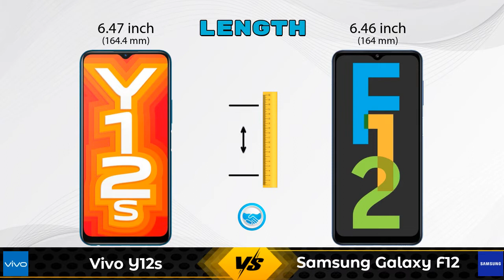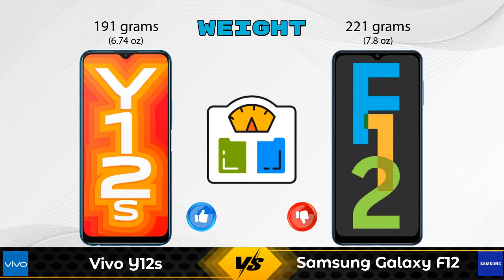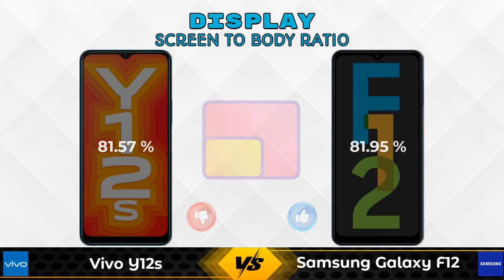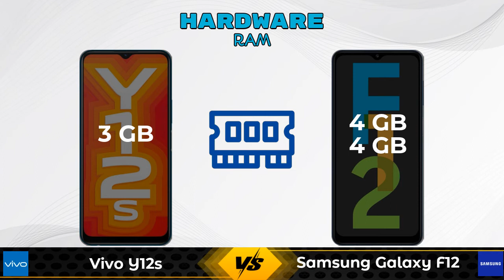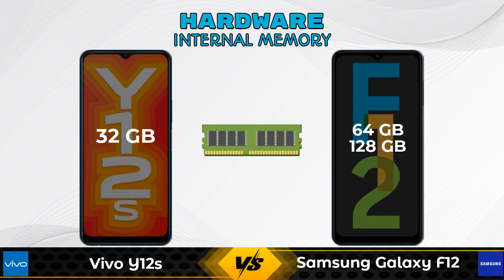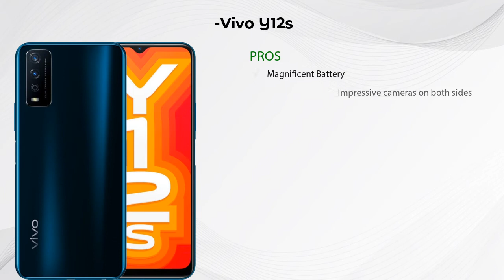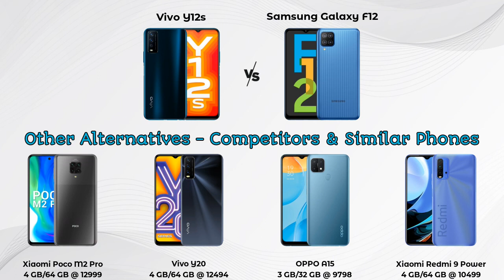Vivo Y12s Vs Samsung Galaxy F12 - Full Comparison [Full Specifications]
In this Video we are Comparing Vivo Y12s Vs Samsung Galaxy F12 with [Full Specifications].

Variant Details:
3 GB / 32 GB - 9990

Variant Details:
4 GB / 128 GB - 11999
4GB/64GB - 10999 (Flipkart)

Vivo Y12s Vs Samsung Galaxy F12 128GB full specifications
Samsung Galaxy F12 128GB Vs Vivo Y12s full specifications
Vivo Y12s Vs Samsung Galaxy F12 128GB comparison
Samsung Galaxy F12 128GB Vs Vivo Y12s comparison
Samsung Galaxy F12 Vs Vivo Y12s comparison
Samsung Galaxy F12 Vs Vivo Y12s

Other Compitior Phone with Similar Price Range :

Vivo Y20A(3 GB / 64 GB) - 11290 , Release Date :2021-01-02
Samsung Galaxy M02s 64GB(4 GB / ) - 9999 , Release Date :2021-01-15
Lava Z4(4 GB / 64 GB) - 9399 , Release Date :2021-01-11
Lava Z6(6 GB / 64 GB) - 10299 , Release Date :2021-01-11
Realme C12 64GB(4 GB / 64 GB) - 9999 , Release Date :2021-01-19